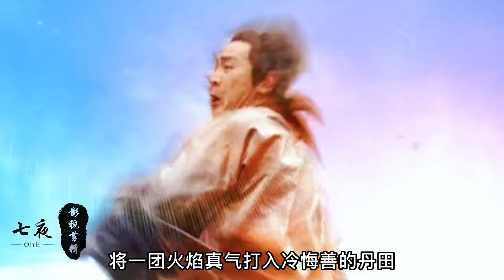武林盟主冷悔善的大寿之日，遭到结拜兄弟凌落石的偷袭陨落！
武林盟主冷悔善大寿之日，遭到结拜兄弟凌落石的偷袭陨落！